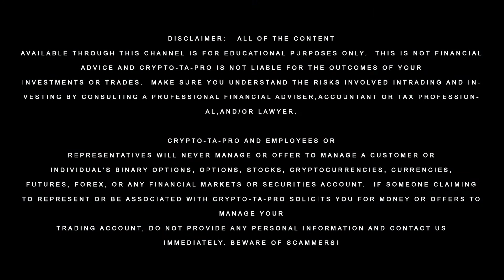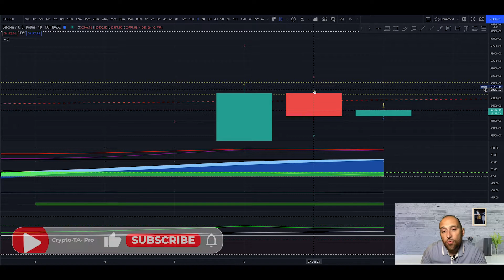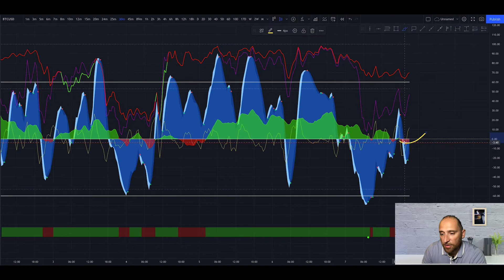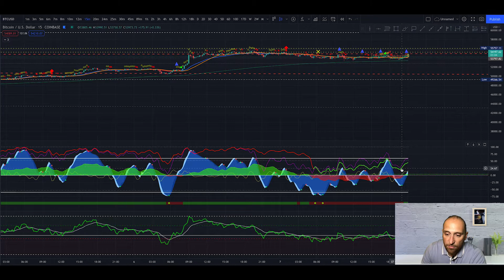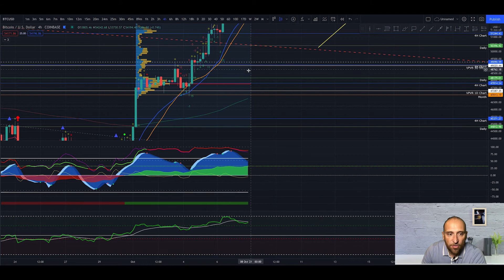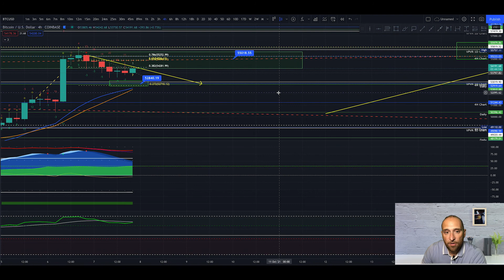BITCOIN COSA SUCCEDERÀ NEI PROSSIMI GIORNI?